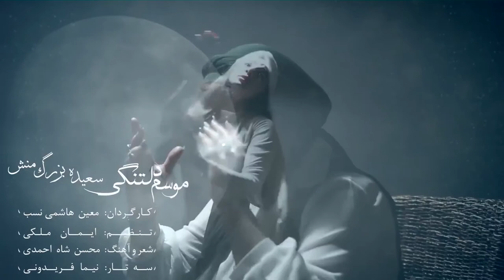⁨⁨موسم دلتنگی سعیده بزرگ‌منش محسن شاه‌احمدی تنظیم ایمان ملکی نیما فریدونی سه‌تار ⁩⁩.mp4